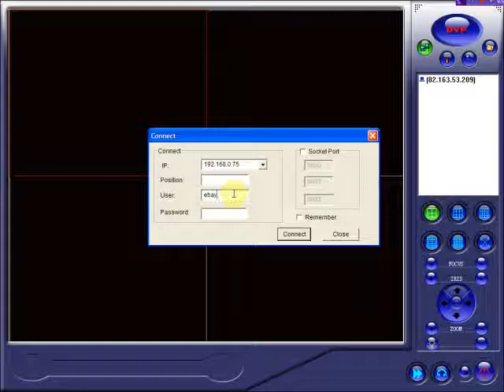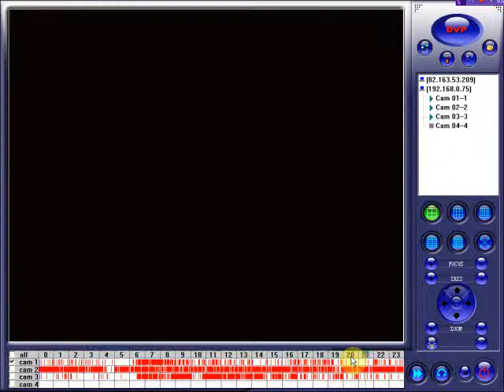DVR remote play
DV DVR cards